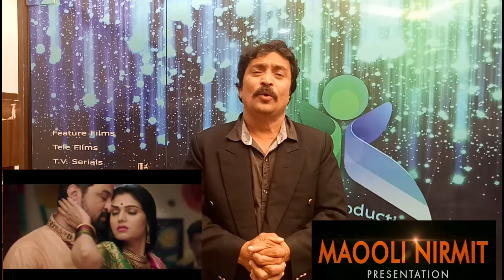Savita Damodar paranjape full Film। Reviews,Thakur k Bindast bol with Umesh thakur,subidh bhave,